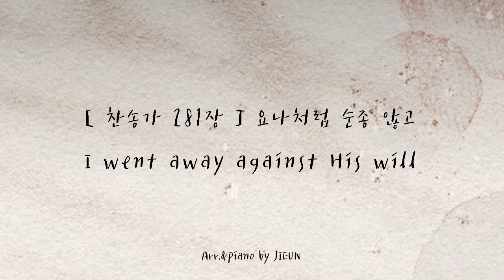[ 찬송가 281장 ] 요나처럼 순종 않고 | I went away against his will | 피아노로 듣는 찬송가 | 잔잔한 찬송가 피아노 연주 | 묵상피아노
SHALOM!

찬송가 281장 '요나처럼 순종 않고' 입니다 :)

_가사

1. 요나처럼 순종 않고 곁길 갔던 나의 모습
야곱처럼 간사하여 주님 말씀 배반해도
우리 주님 사랑으로 오래도록 참으시고
주님 예수 십자가로 죄인 구원하시었네

2. 삼손처럼 실패하고 눈물로써 보낸 세월
주님 제자 시몬처럼 우리 주를 배반해도
주님 예수 사랑으로 따스하게 품으시고
주님 예수 은총으로 못난 것을 부르셨네

3. 바울처럼 주님 위해 모든 것을 버리고서
거저 주신 은총으로 죽음에서 살았으니
남은 생애 주의 영광 말씀으로 승리하여
성령님의 인도 따라 온몸으로 섬기리라
아멘.